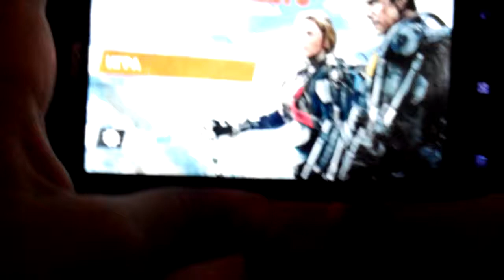Edge of Tomorrow (взлом) Game Android Полное Прохождение в HD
Это обзор игры Edge of Tomorrow Game. Edge of Tomorrow Game представляет из себя экшн игру от разработчиков Warner Bros. International Enterprises.Игра по фильму "Edge jf Tomorrow", с Томом Крузом в главной роли. Очередная поделка от создателей  Godzilla: Strike Zone и 300:Seize Your Glory.
Советую всем сыграть